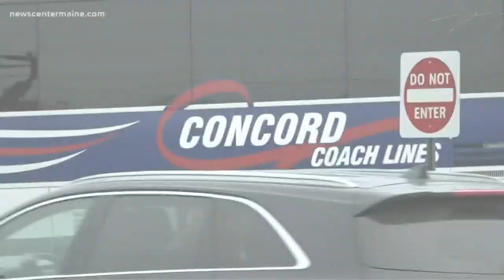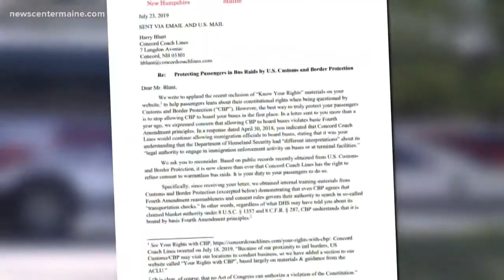Concord Coach Lines considers blocking immigration checks